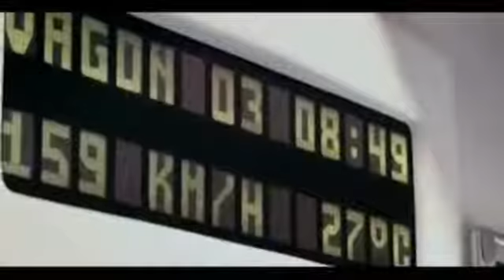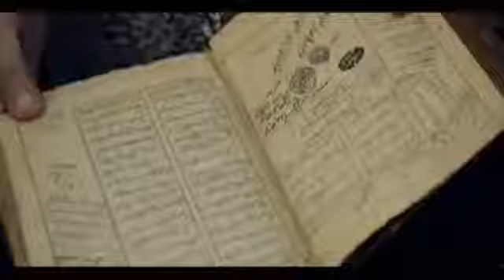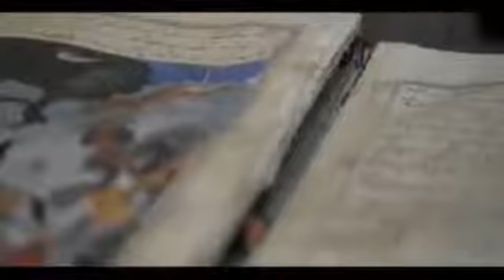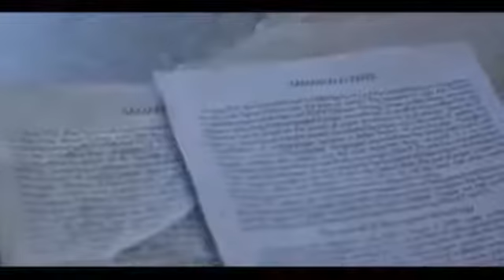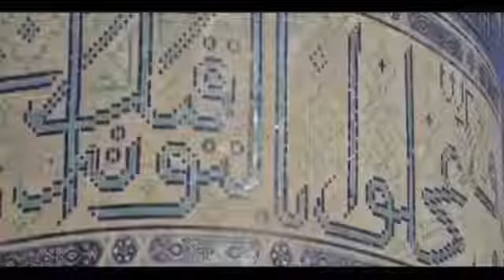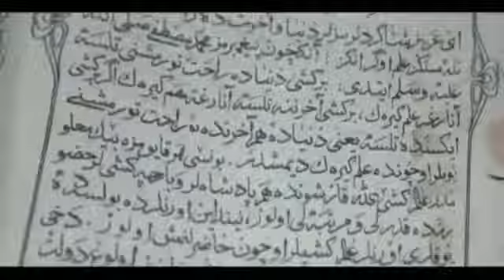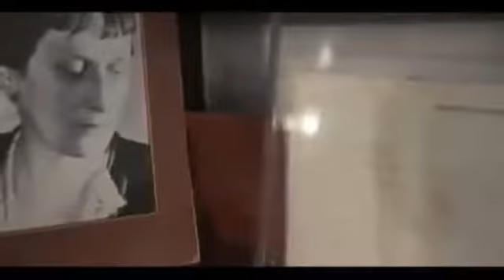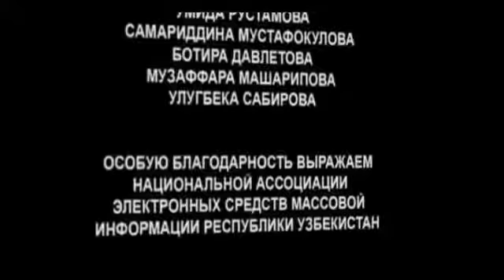Жемчужина песков в Узбекистане. Документальный фильм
Великий шелковый Путь, соединяющий Европу и Азию, проходил именно в этой местности. Сменились сотни правителей, строились и разрушались города, но эта земля по прежнему дарит свое богатство и тепло людям, населяющим ее.
Смотрите новый документальный фильм «Жемчужина песков в Узбекистане. Документальный фильм»
Große Seidenstraße zwischen Europa und Asien, wird in der Gegend statt. Wurden von Hunderten von Herrscher ersetzt, zu bauen und die Stadt zu zerstören, aber das Land gibt noch sein Reichtum und Wärme der Menschen bewohnen.
Sehen Sie sich das neue Dokumentarfilm "Pearl of Sand in Usbekistan. Dokumentarfilm
Great Silk Road connecting Europe and Asia, is being held in the area. They were replaced by hundreds of rulers, build and destroy the city, but the land still gives his wealth and warmth of the people inhabiting it.
Watch the new documentary film "Pearl of sand in Uzbekistan. Documentary .